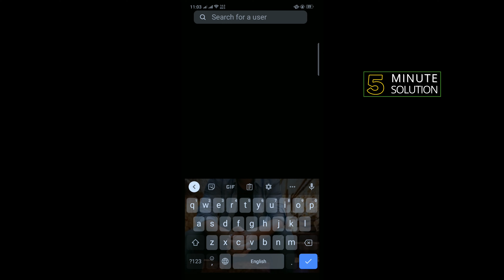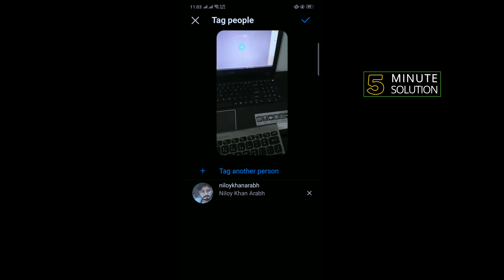How To Tag Someone On Instagram Reels 2024 (Quick & Easy)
How to tag someone in an Instagram Reel
Create your Reel (you can learn about using Instagram Reels here).
Tap the right arrow.
Tap your reel to add text.
Type @ and the username of the person or business.
Tap the username as it comes up.
Tap “Done.”
Publish your Reel.

▼ Related Keywords ▼

"how to tag someone on instagram story"
"how to tag someone in instagram post"
"how to tag someone on instagram after posting"
"how to tag someone on instagram video after posting"
"how to tag someone on instagram so it shows on their profile"
"how to tag someone in a reel after posting on facebook"
"if you tag someone on instagram will their followers see it"
"how to tag someone on instagram on someone elses post"